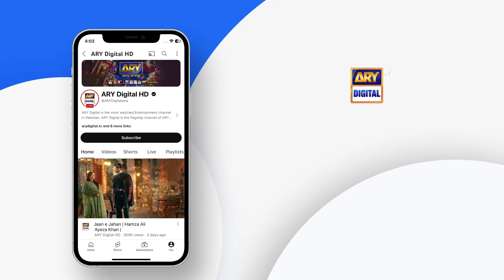Ghalti Ka Ehsaas | Agha Ali | Komal Meer | Dhoka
A story about how combination of bad decisions and greed can lead to a domino effect to multiple lives…

Writer: Mehak Nawab

Cast :
Komal Meer,
Affan Waheed
Agha Ali
Sanam Jung
Shagufta Ejaz
Javed Sheikh
Nausheen Shah
Atiqa Odho
Seemi Pasha
Paras Masroor and others.

Watch Dhoka Daily at 9:00 PM only on ARY Digital.